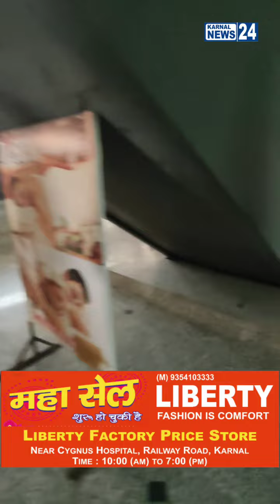मसाज सेंटर की आड़ में गलत कार्य बर्दाश्त नहीं होगा : कांग्रेसी नेता विरेंद्र राठौर